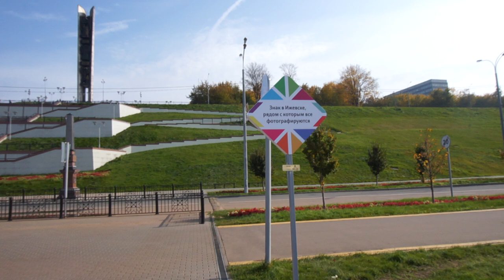Прогулка на набережную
)))) Данное видео, включая звуковую дорожку, имеет ограничение по возрасту в зависимости от содержания и является интеллектуальной собственностью автора. Любое копирование, полностью или частично и трансляция на других ресурсах или СМИ под любым предлогом, запрещено автором.